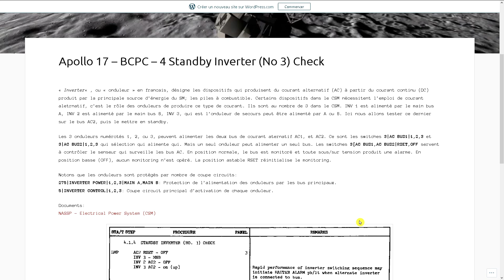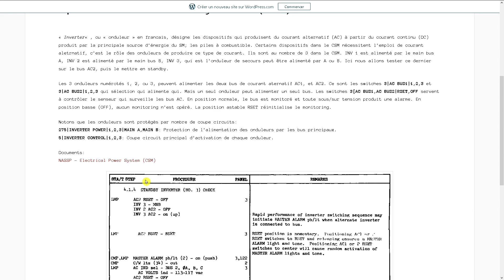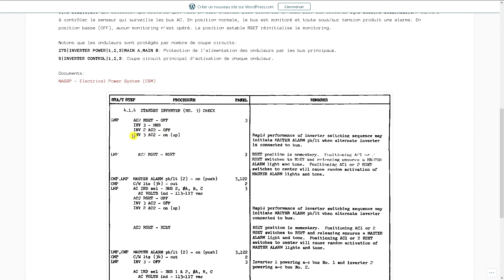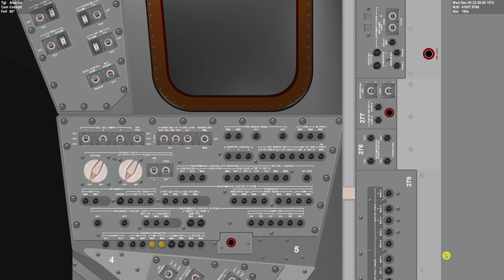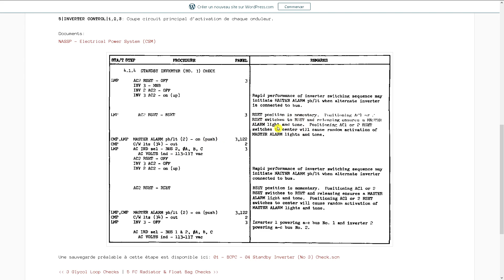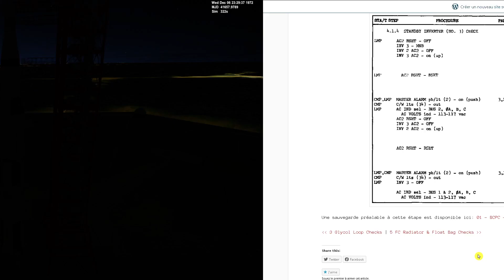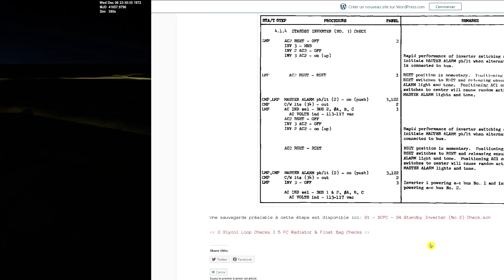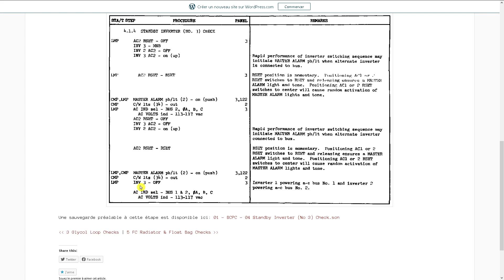BCPC - Standby Inverter (No 3) Check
Apollo 17, 4eme étape des Backup Crew Prelaunch Checks: vérification le l'onduleur (inverter) numéro 3.